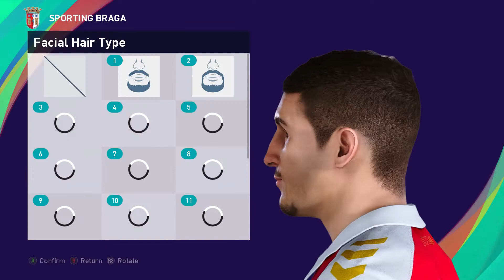DAVID CARMO | PES 2019/2020/2021 | FACE BUILD & STATS